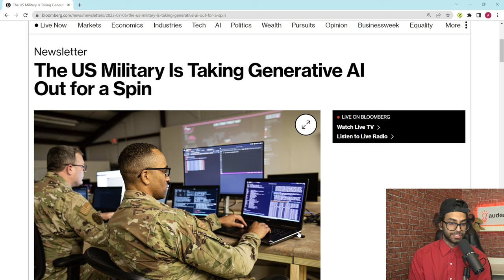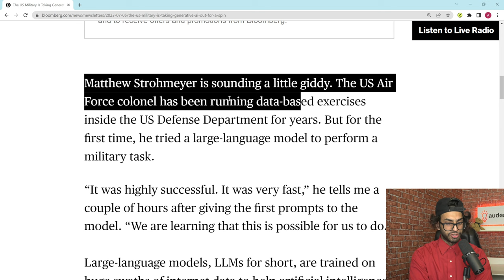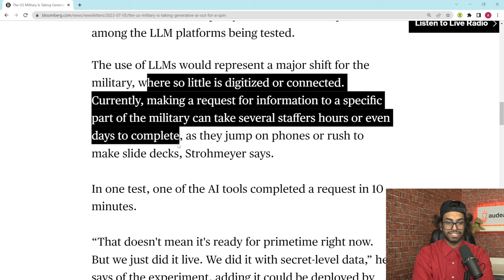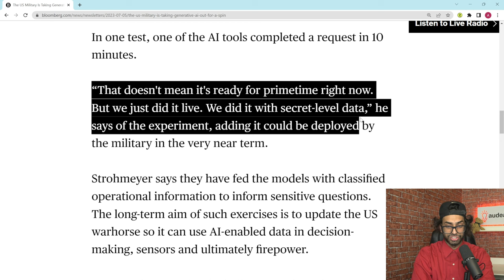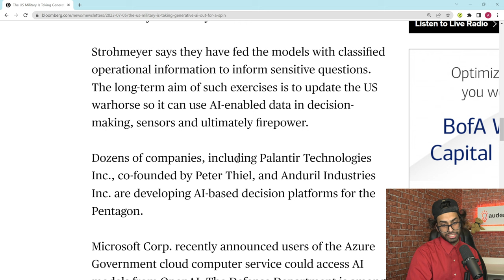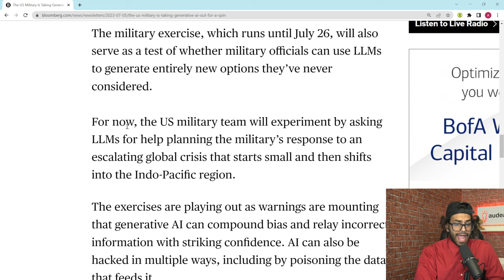The US Government Is "Testing" New AI Solutions...Palantir?